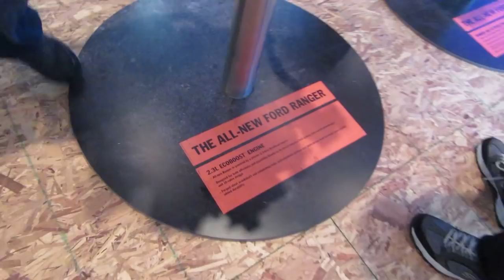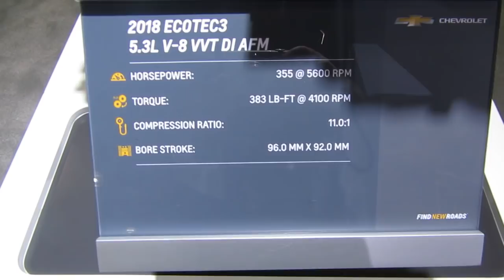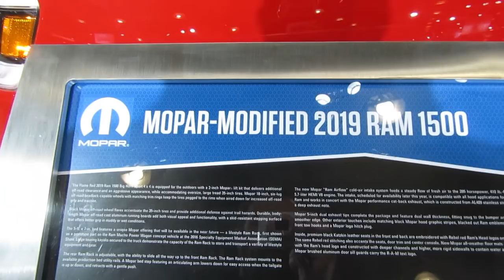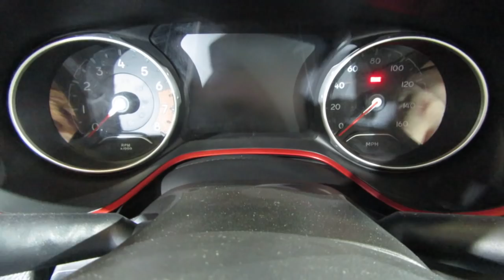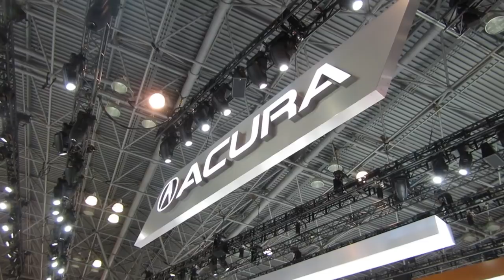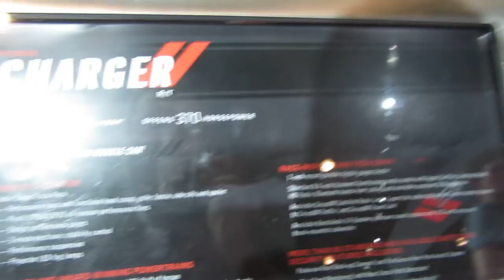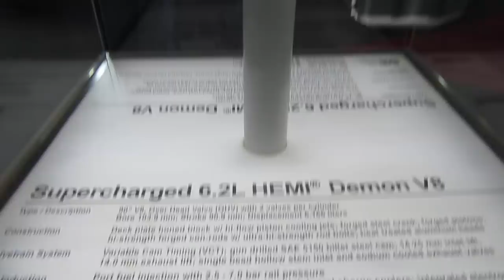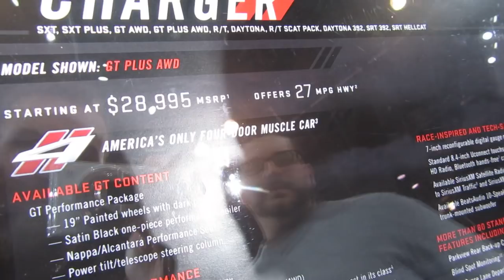2018 New York International Auto Show - D&E Walk the Floor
We ventured out of the garage, boarded a train, and headed to the big city to walk the floor at the New York International Auto Show. Our main goal was to scope out the newest that Jeep, Subaru, and Dodge had to offer, but we made it a point to check out a little bit of everything!

Checkout the D&E Store for awesome Jeep and

We hope you enjoyed this video and will keep in mind that all information included is intended to be purely academic and in fact is only the opinion of D&E. We are not professionals, nor are we qualified to knight you a professional. D&E want to ensure that anyone modify or fixing their own vehicle does so in a safe manner which leaves the vehicle in a legal, roadworthy state. In short, DON'T BE A MONKEY WITH A TOOL BOX! If you don't know what you are doing, leave repairs and modification to the professional.